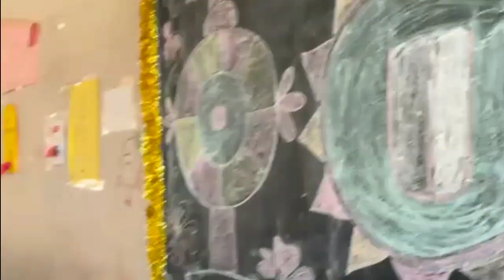Devotional fest | Chakranthalu | lord vishnu puja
devotional fest#
lord vishnu#